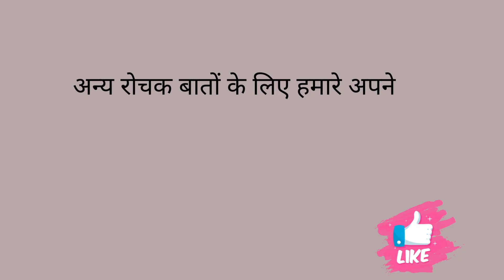8 Upcoming Movies In September 2022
8 Upcoming Movies In September 2022
upcoming movies september 2022
netflix september 2022
upcoming movies in september 2022
september upcoming movie
upcoming web series 2022
netflix originals september 2022
september upcoming movies 2022
10 upcoming movies in september 2022
september 2022 upcoming movies list
upcoming movies